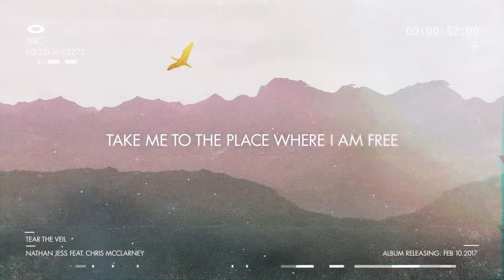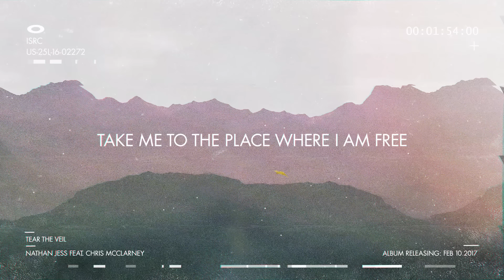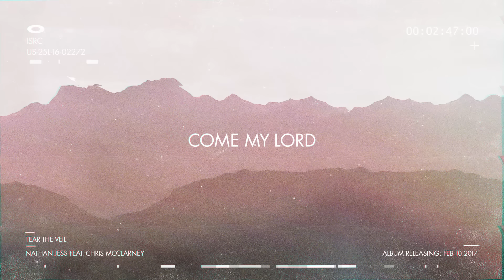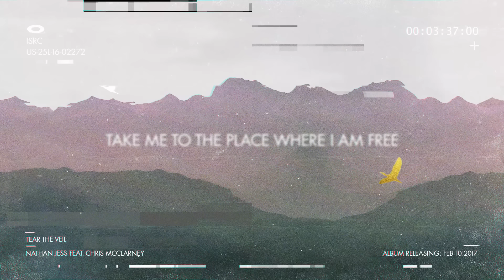Nathan Jess - Tear The Veil Feat. Chris McClarney (Lyric Video)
Phoenix is the latest offering from Nathan Jess. With this album, the Northern Ireland based Songwriter has created something that stands alongside the likes of Bethel music and Jesus culture in this worship genre, however, he upholds and translates to us a cadence that sets him apart as well.

These songs were created from his own desire for an intimate relationship with God is beautifully crafted and translated into an album of great musicianship but more prominent is the Spirit that is carried in each of these songs.

2017 will see Nathan travel the globe to share these songs as far and wide as he can carry them so be sure to catch a live date near you to share in gathered worship.